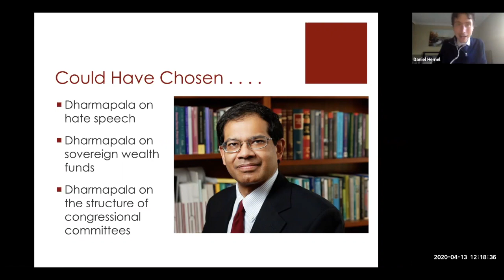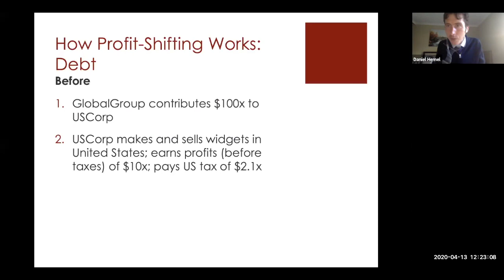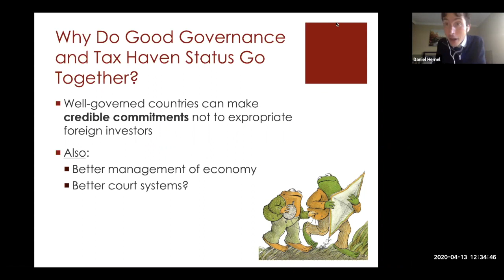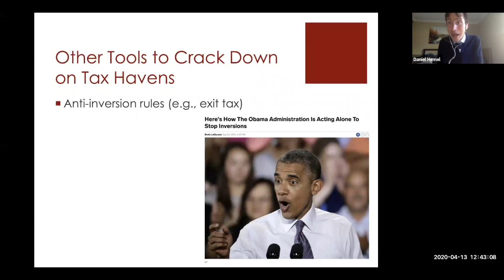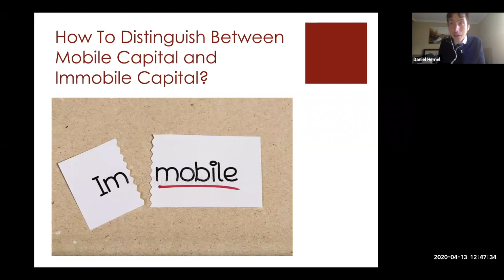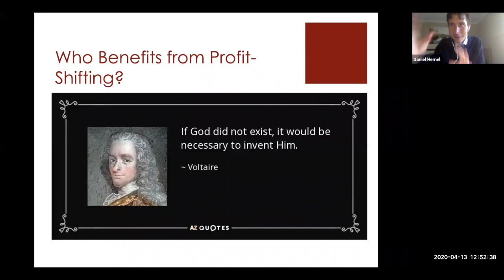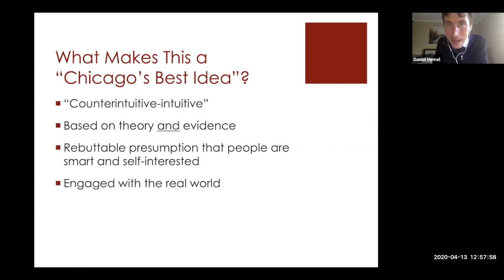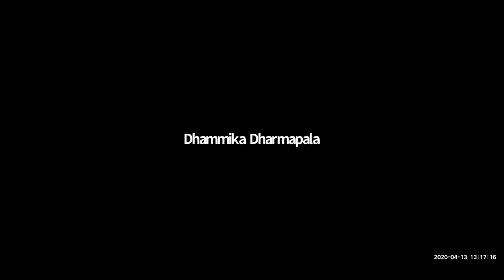Daniel Hemel, "Maybe Tax Havens Aren't So Bad After All"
"The Work of Dhammika Dharmapala: Maybe Tax Havens Aren't So Bad After All"

This Chicago's Best Ideas talk was presented on April 13, 2020.